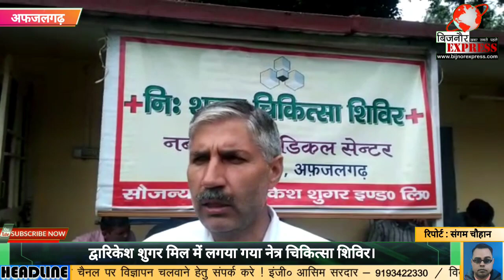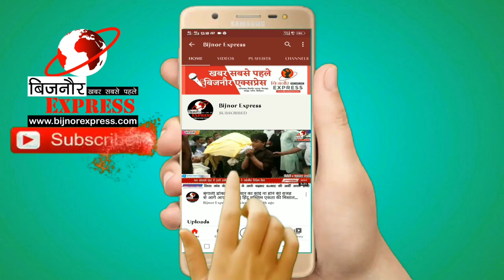Bijnor News || अफजलगढ़ में द्वारिकेश शुगर मिल में लगया गया निःशुल्क नेत्र चिकित्सा शिविर।